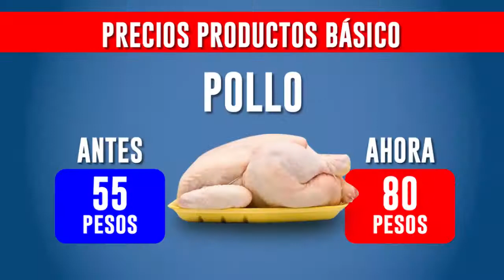Casa del Terror - Contenido 24 Horas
Síguenos a través de nuestras distintas plataformas